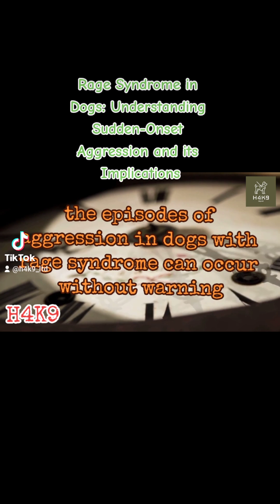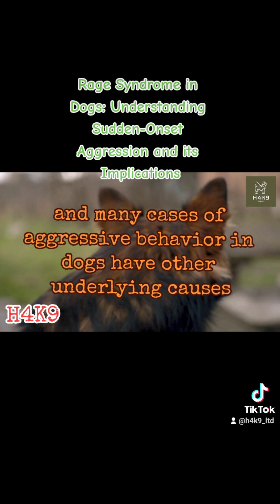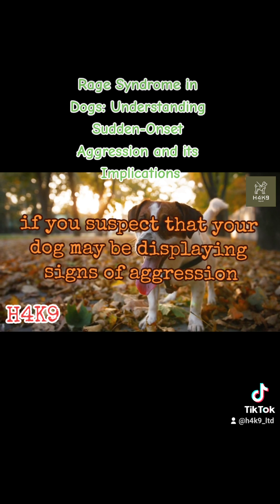Rage Syndrome in Dogs: Understanding Sudden-Onset Aggression and its Implications